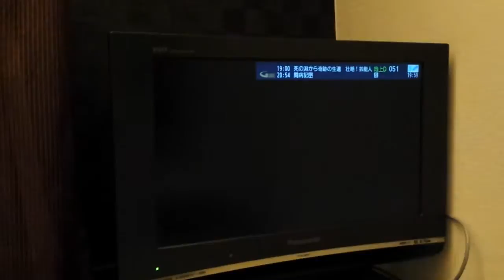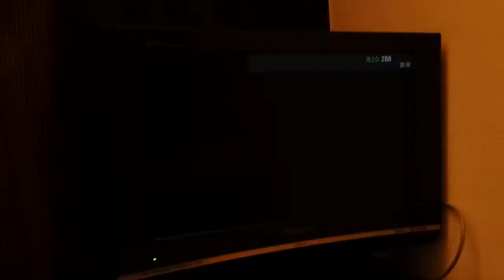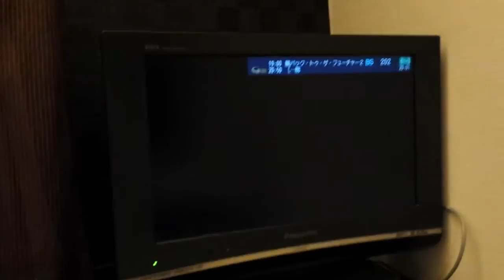Channel Surfing in my Hotel Room in Japan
Took by January 8th in Tokyo.